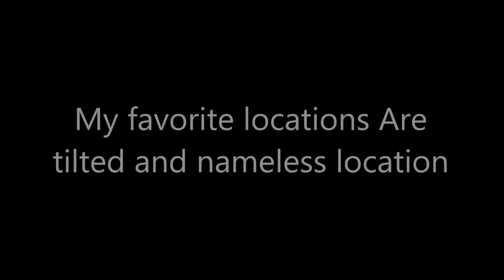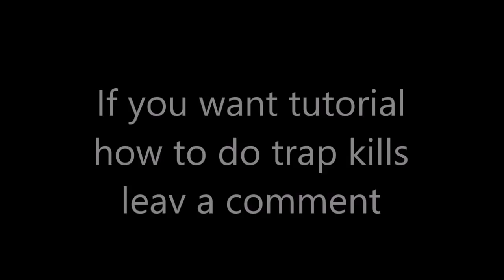Damage trap eliminations Fortnite season 6 week 3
I've found the best gaming chairs and accessories to be from noblechair Their stuff is the most comfortable I've found after testing a ton, and I usually use their Epic series. I get all my gear from Amazon

It made my gaming experience much more comfortable, as I didn't realize just how stuff and non-cushioned my previous chairs were. The upgrade made a world of a difference, and my body thanks me for it!

Again, click here to check out their selection